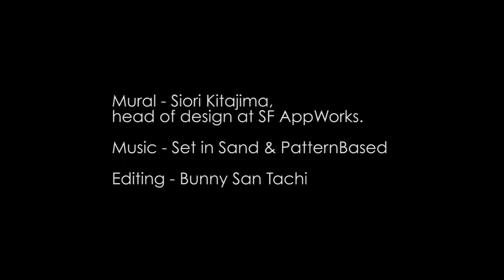SF AppWorks - Mural Time-lapse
A Digital Agency in San Francisco.
Mobile Developers and Designers.
Creative Inventors. Digital Publishers.